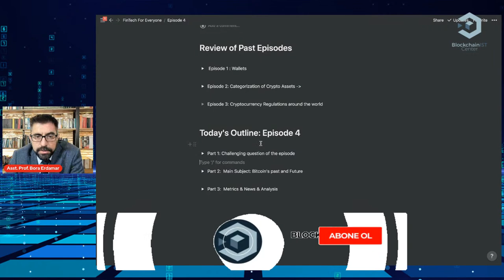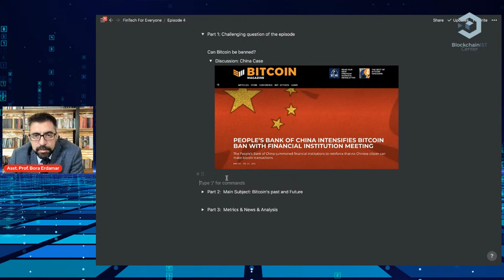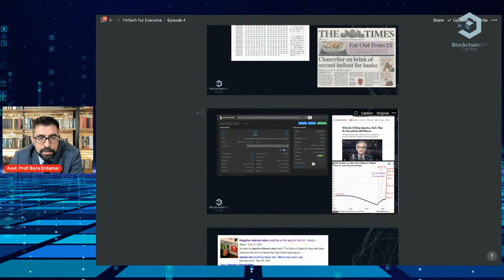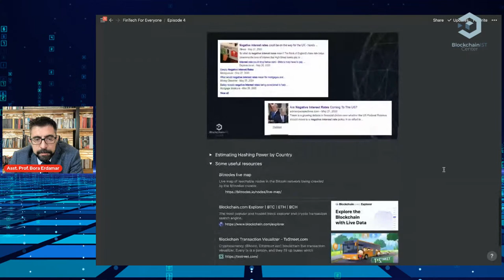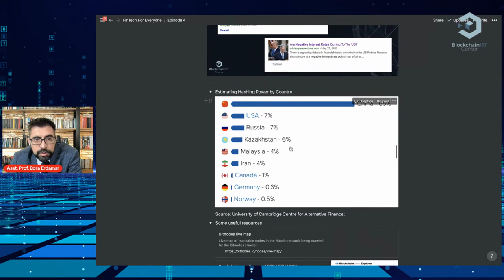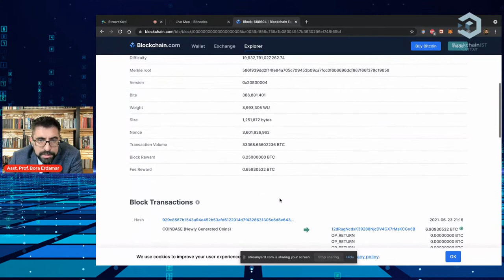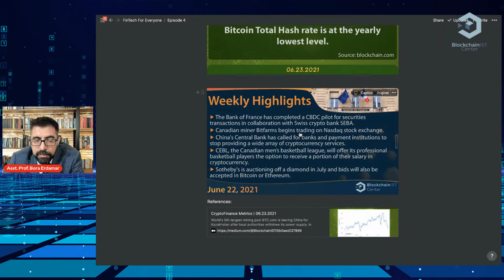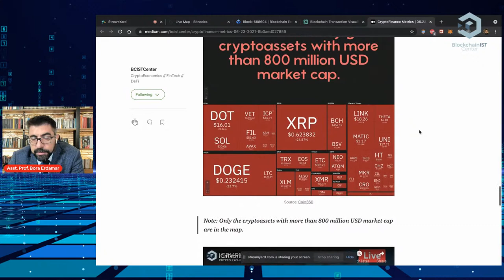FinTech for Everyone | Bitcoin's Past and Future | Bora Erdamar | Episode 4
Open Lecture Series "FinTech for Everyone" by Asst. Prof. Bora Erdamar